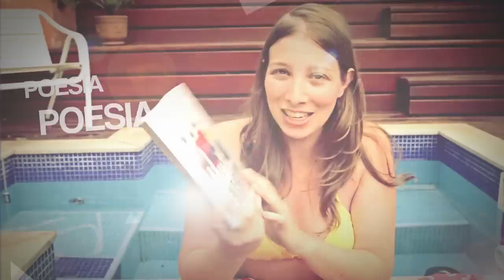[Resenha] Minotauro - Benjamin Tammuz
Neste vídeo Denise Schnyder fala sobre o livro Minotauro do autor Benjamin Tammuz publicado pela editora Rádio Londres!